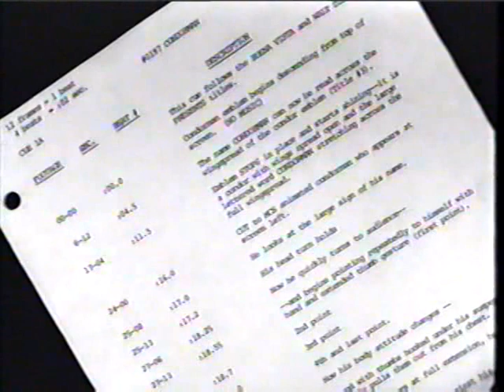Steve Allen's Music Room: Show #5 - with Terry Gibbs All-Star Band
Steve Allen's Music Room (1983)
with the Terry Gibbs All-Star Band
Show #5
Guests:
Henry Mancini
Monica Mancini
Felice Mancini
Dizzy Gillespie
Sarah Vaughan
Gene Lees
Announcer: Bill Maher
Terry Gibbs Band personnel:
Trumpets:
Conte Candoli, John Audino, Pete Candoli, Bill Berry
Trombones:
Carl Fontana, Charlie Loper, Dick "Slide" Hyde
Saxophones:
Plas Johnson, Jerome Richardson, Med Flory, Gus Bivona, Bill Green
Piano:  Alan Broadbent
Bass: Chuck Berghofer
Drums: Frank Capp
Vibes & Conductor: Terry Gibbs